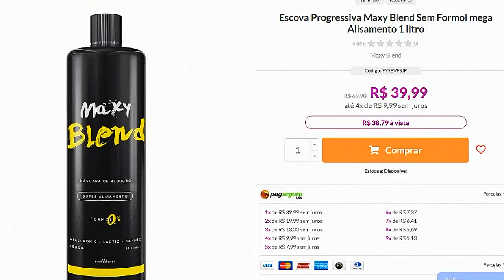Testei Progressiva BBB- MAXY BLEND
♥ Escova Progressiva sem formol Maxy Blend- Ótimo Custo benefício!

USE CUPOM JOICEVIP